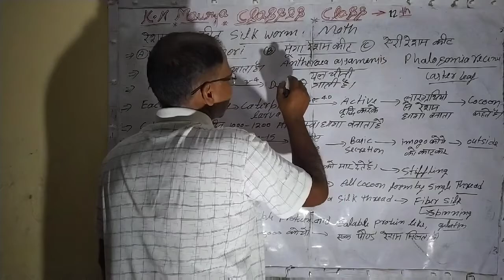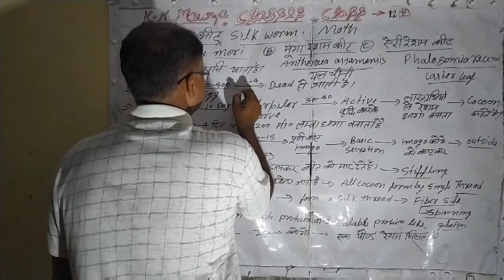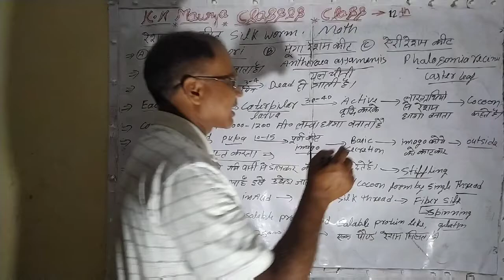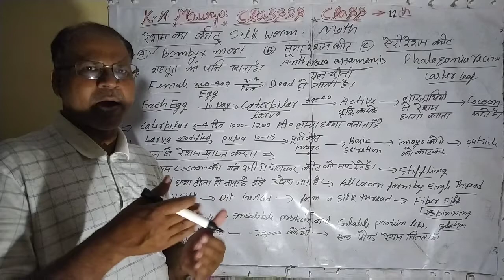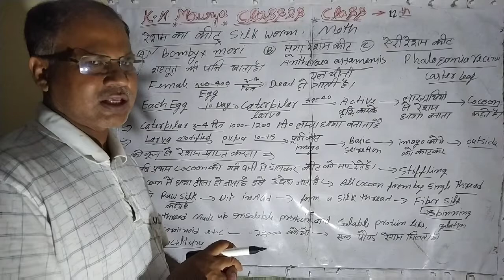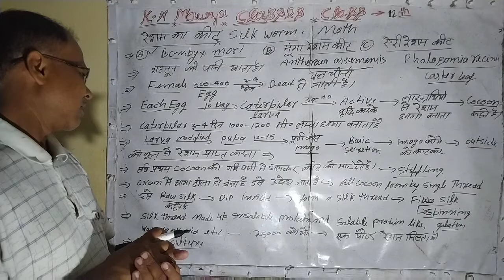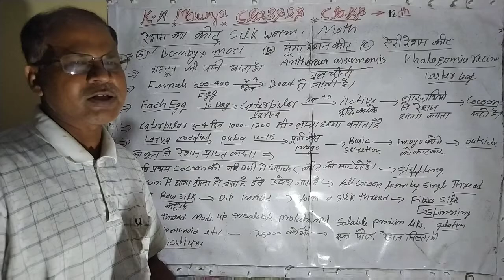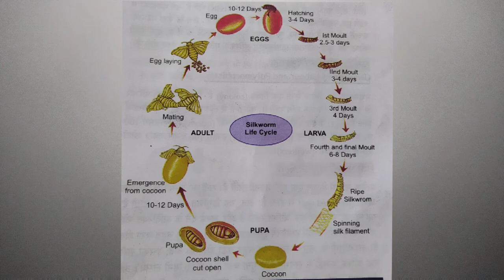Silk Worm , Moth Class 12th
Silk Worm , Moth